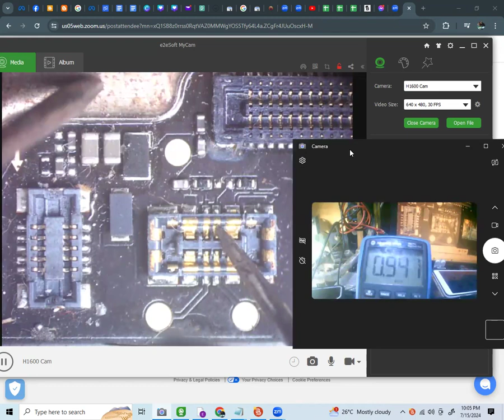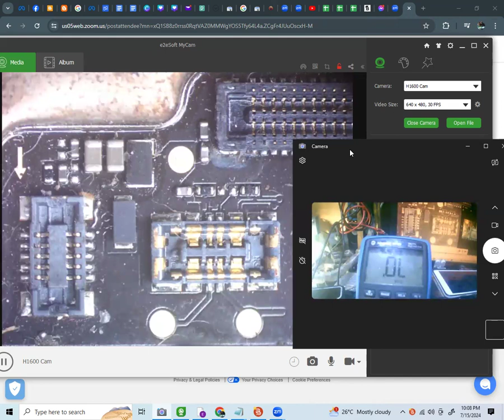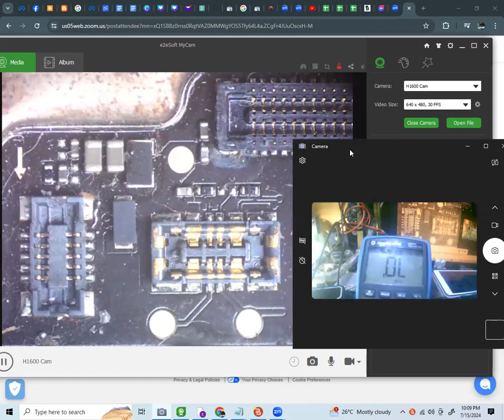How to fix no power and charging logo problem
In this video I will share to you how to solve or fix no power or charging logo problem.

Do you want  to start a sideline income or fulltime business repairing cellphones?